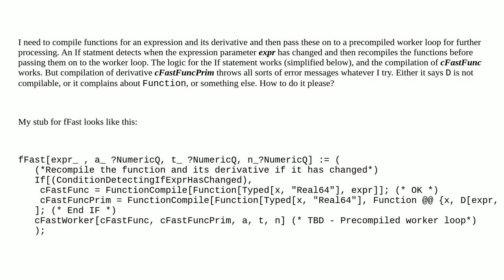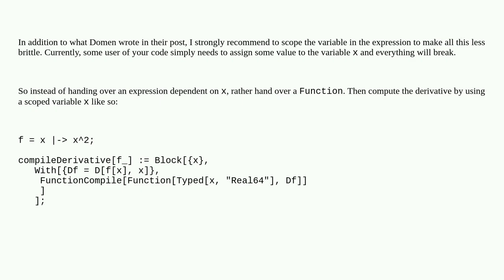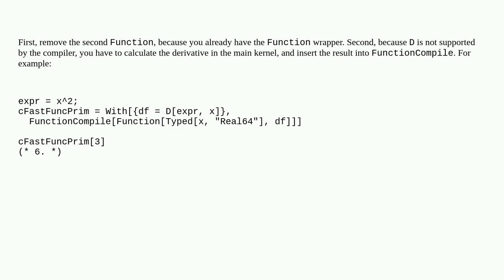Mathematica: Problem compiling derivative of expression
Problem compiling derivative of expression

A special thanks goes out to the community

  compile function-compile function-construction